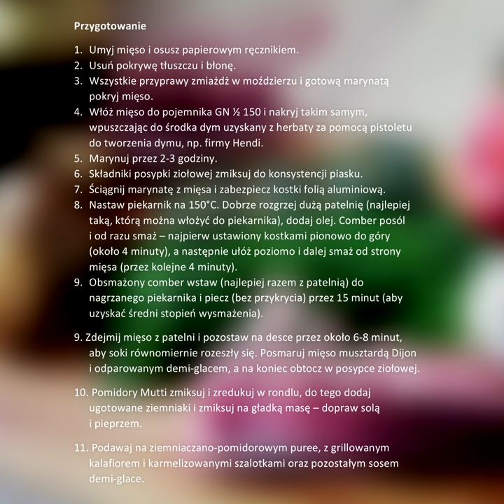Comber jagnięcy aromatyzowany dymem z herbaty, z pure pomidorowo-ziemniaczanym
„Comber jagnięcy Queen's British Lamb wyróżnia się łagodnym słodkim smakiem, soczystością i kruchością. Osobiście polecam piec bez zbędnych przypraw" – radzi Dariusz Michał Sienicki, szef kuchni w restauracji Garage Grill & Bar w Łomży i przedstawia przepis na comber jagnięcy aromatyzowany dymem z herbaty Basilur Moroccan Mint, pieczony w posypce ziołowej z puree pomidorowo-ziemniaczanym.